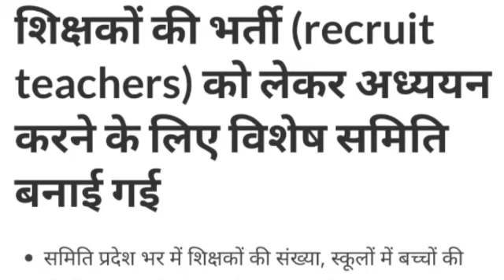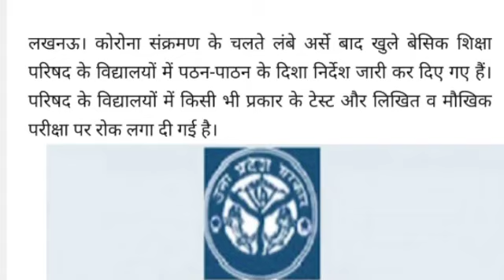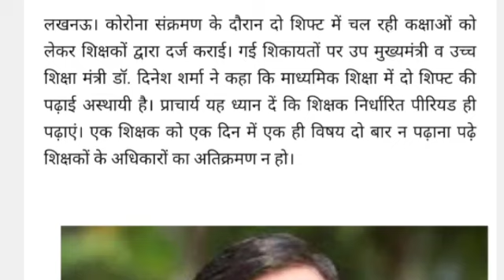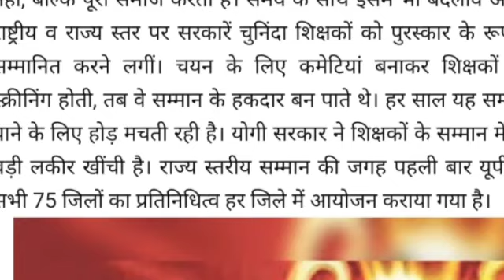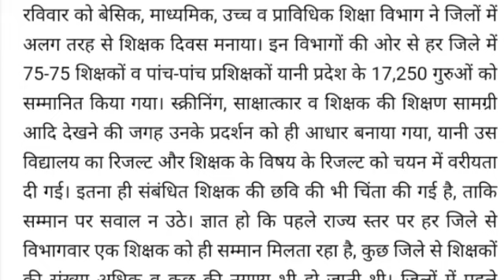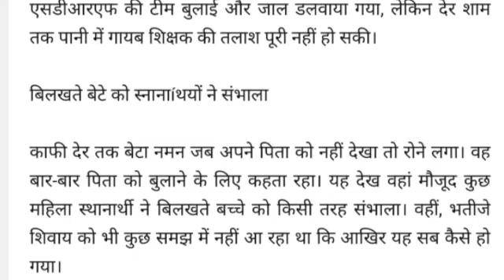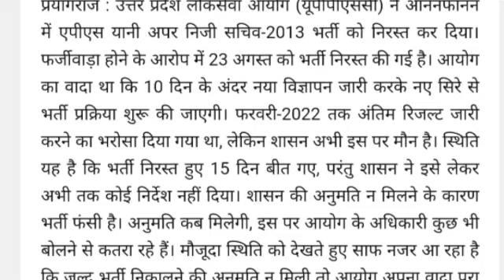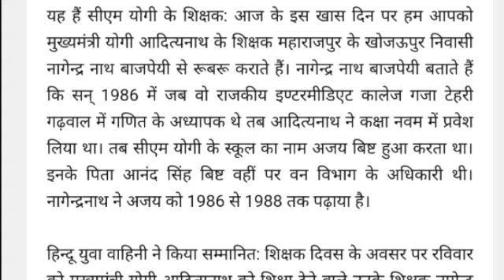अफसरों के बीच अटके बेसिक शिक्षकों के तबादले व पदोन्नति, मंत्री की घोषणा के बाद भी नहीं हुई कार्यवाही